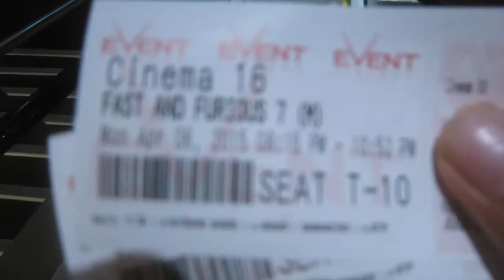AUSTRALIAN BALLERS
MONDAY: FULL DAY ! GAMES,BIRTHDAY DINNER AND FAST 7

I'm the worst basketball player there is hands down.

RIP PAUL WALKER

My husband & I decided to Vlog our wedding day as a lot of our family & friends could not be here to celebrate it with us, they all ASSUMED it was a engagement party!!! :D

Gets pretty awkward vlogging in public, "but when life gives you a canon camera you record"!! LOL

aFOLLOW US!!!